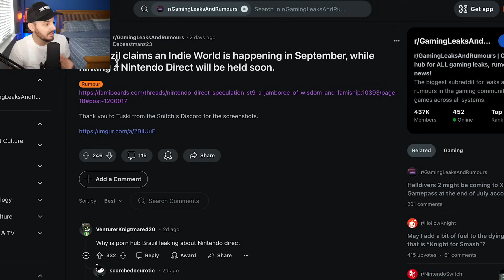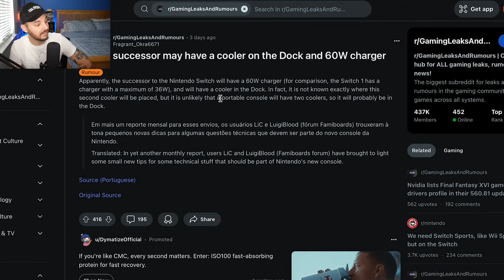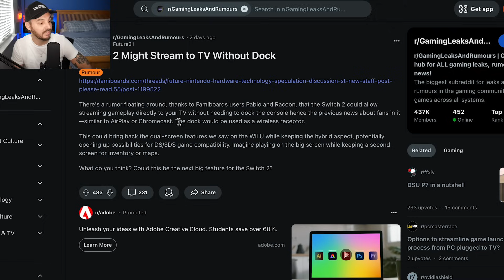We Just Got A Bunch Of HUGE Switch 2 Leaks...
In today's video we have multiple Nintendo Switch 2 leaks to go over. All signs are pointing to a reveal or announcement sooner than later and we are getting a bunch of leaks detailing how all this might play out. The Switch 2 is going to be better than the Switch in every single way it seems like. Let's break down all these leaks.